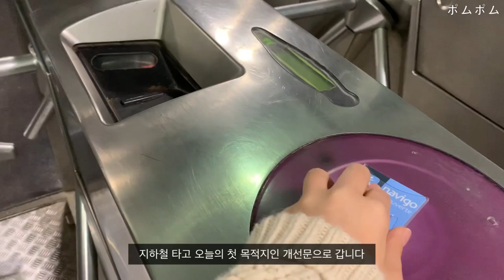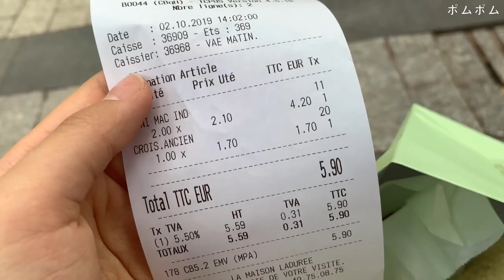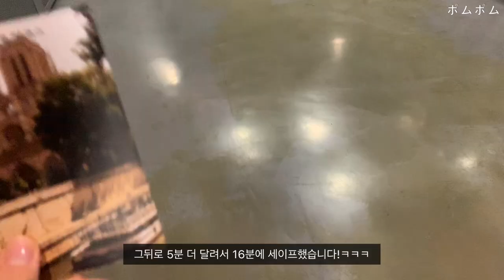[VLOG] 파리여행 브이로그 #1 :: 나비고로 하루만에 파리 정복 (개선문 / 샹젤리제거리 / 노트르담 대성당 / 라뒤레 마카롱 / 사이요궁 / 에펠탑 / 바토무슈)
다들 종강은 하셨나요! 여기 독일은 이제 크리스마스 방학이에요 ☃️💗
이번에는 10월 초 개강전에 떠났던 저의 첫 독일 밖 유럽 여행!
프랑스 파리 여행 그 첫째날 브이로그로 찾아왔어요🇫🇷

소매치기 걱정을 잔뜩 하며 떠났던... 무섭지만 낭만 가득한 도시 파리🗼
여기저기 랜드마크도 정복하고 에펠탑도 실컷 보고!
파리 최고(?) 맛집. 한인민박 파리 투어민박에서 야무진 먹방까지!
영상 끝까지 재밌게 시청해주세요☺️

화질은 1080HD로 설정해주세요

궁금한점은 댓글로 달아주세요!

🎧 BGM